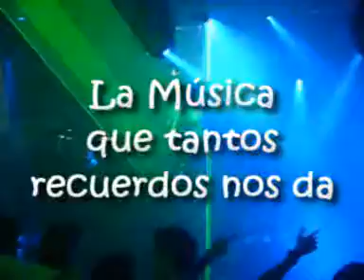Consorcio - RECUERDOS 2 (Trailer) 17.11.07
Fiesta Recuerdos 2 en Consorcio Huelva